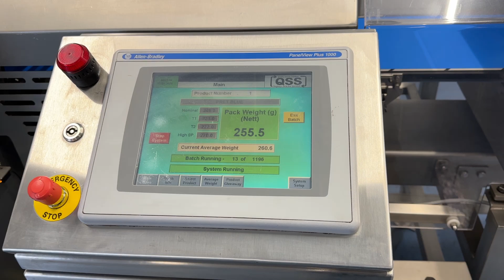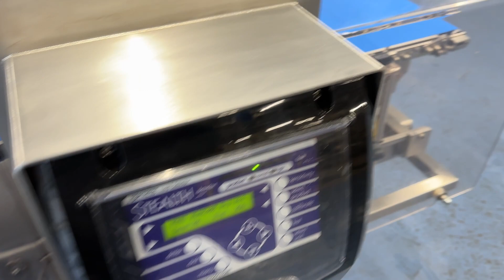QSS COMBI UNIT